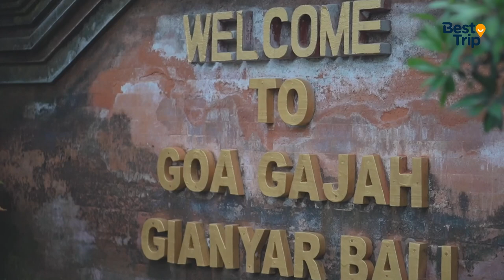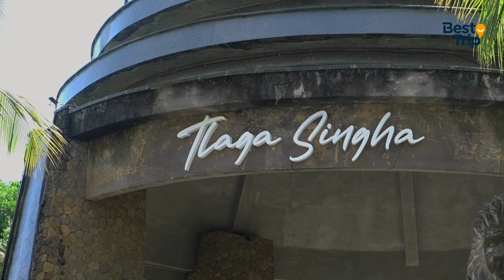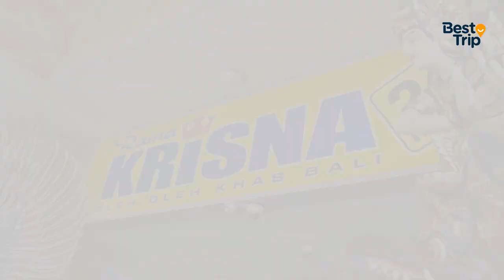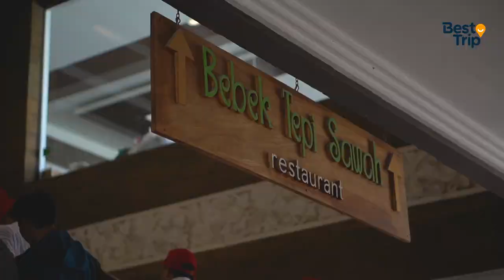Group Booking - Trinity RE. | 3 Hari 2 Malam Seru-seruan di BALI bersama best trip !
Keseruan Company Outing TrinityRE Goes to Bali Organized by @Bestrip.
Kalian pasti penasaran banget dengan serunya company outing TrinityRE di Bali yang diorganisir sama @Bestrip, kan? Nah, tenang aja, kita punya cerita seru buat kalian!

Keseruan teman-teman dari TrinityRE nge trip di Bali. Membangun kebersamaan dan kenangan tak terlupakan! Dari tantangan seru sampe makan enak bareng-bareng, rasanya pengen banget replay terus momen seru ini.

Yuk, eratkan tali silaturahmi antar rekan kerja dengan melakukan perjalanan bersama Bestrip dari Betshostel Indonesia. Terima kasih telah mempercayakan trip-nya bersama Bestrip!